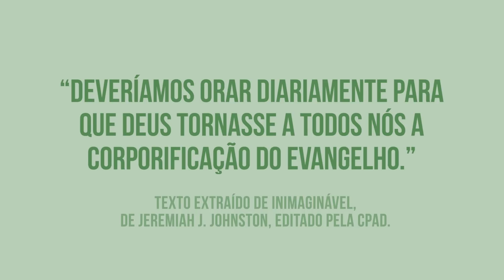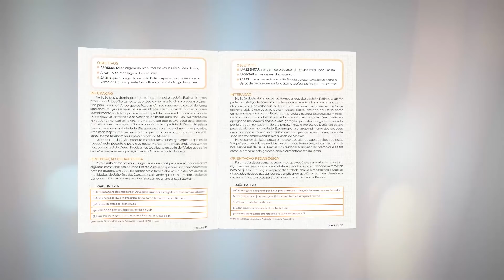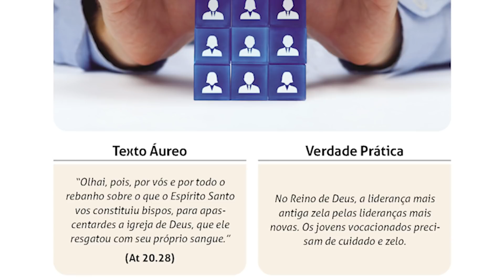Lição 9 - Lições Bíblicas Adultos - 4º Trim./2021 - CPAD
Dicas para uma boa aula de Escola Dominical da Lição 9 - Paulo e sua Dedicação aos Vocacionados

Neste 4º trimestre estudaremos: O Apóstolo Paulo: Lições da vida e ministério do apóstolo dos gentios para a Igreja de Cristo

Comentarista: Elienai Cabral - Conferencista, Teólogo, Membro da Casa de Letras Emílio Conde, Comentarista de Lições Bíblicas da CPAD, Consultor Doutrinário e Teológico da CPAD e CGADB e autor de vários livros publicados pela Editora CPAD.

Sumário:
Lição 1 - O Mundo do Apóstolo Paulo
Lição 2 - Saulo de Tarso, o Perseguidor
Lição 3 - A Conversão de Saulo de Tarso
Lição 4 - Paulo, a Vocação para Ser Apóstolo
Lição 5 - “Jesus Cristo, e Este Crucificado” – A Mensagem do Apóstolo
Lição 6 - Paulo no Poder do Espírito
Lição 7 - Paulo, o Plantador de Igrejas
Lição 8 - Paulo, o Discipulador de Vidas
Lição 9 - Paulo e sua Dedicação aos Vocacionados
Lição 10 - Paulo e seu Amor pela Igreja
Lição 11 - O Zelo do Apóstolo Paulo pela Sã Doutrina
Lição 12 - A Coragem do Apóstolo Paulo diante da Morte
Lição 13 - A Gloriosa Esperança do Apóstolo